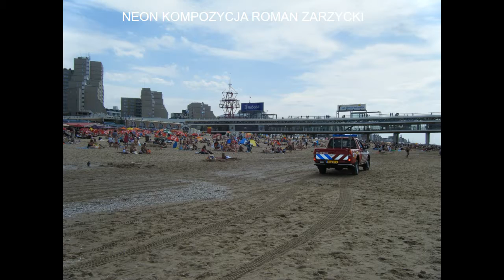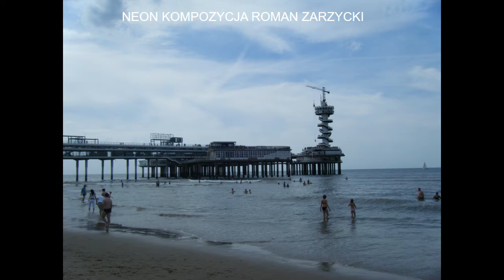NEON KOMPOZYCJA ROMAN ZARZYCKI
Jest to eksperymentalny film z moją muzyką "NEON"